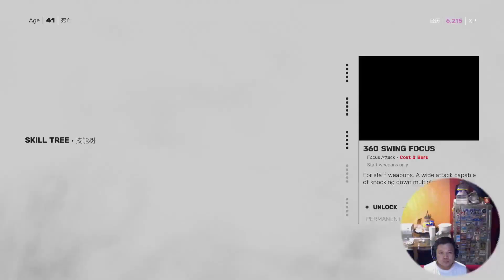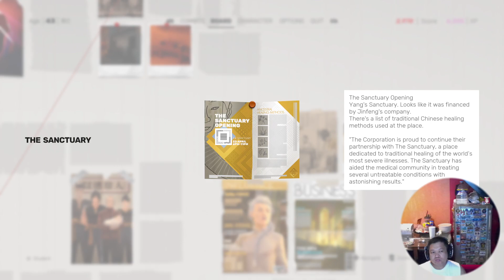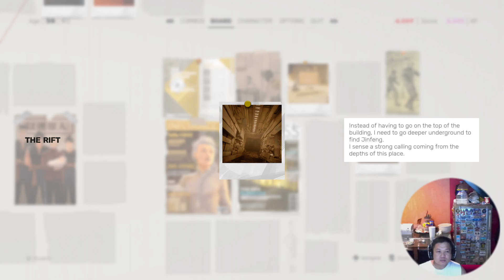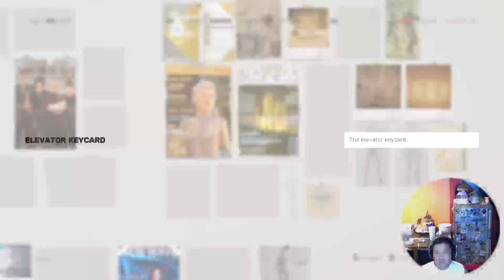Sifu-The Tower Walkthrough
Best stage yet as started this stage at 41 yrs old and ended it at still 41 yrs old, yay (2 bonus statues you just have to explore stage to find them. On to the Boss stage.